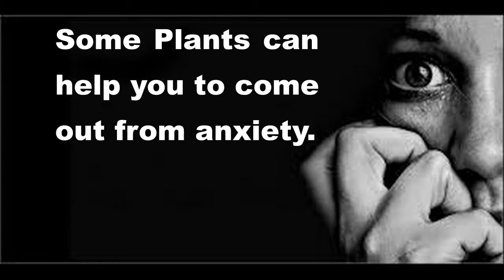These Plants Can Help You Come Out From Anxiety Problem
There are some plants which can help you to come out from Anxiety.

In this modern world, everyone acting and functioning very fast; so, imbalance in neurological routine is increasing. Nervous system plays important role in anxiety.

Many affected in anxiety problem, because of unhealthy diet, so much stress and neurological disorders.

In this video, I am going to show you some of the plants which can helps you to come out from anxiety problem.

Few Plants I have listed below which you grow at your home or office premises to come over anxiety problem.

1) Lavender
2) Ashwagandha
3) Rosemary
4) Kava
5) Aloevera

These plants are very useful for those who suffering in anxiety disorder.

Plantarium Live